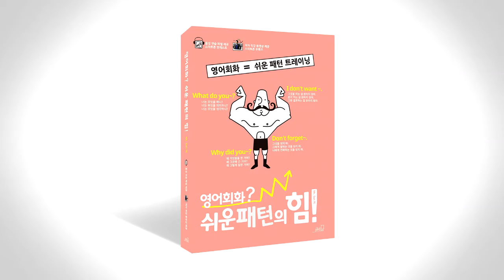쉬운 패턴의 힘 음성따라말하기 096